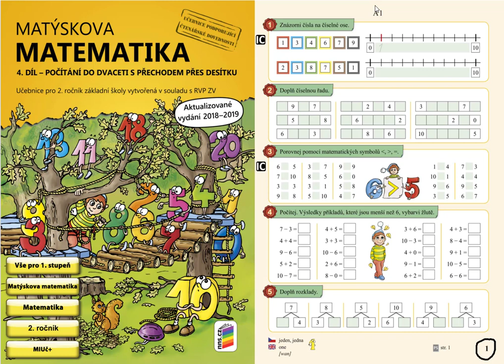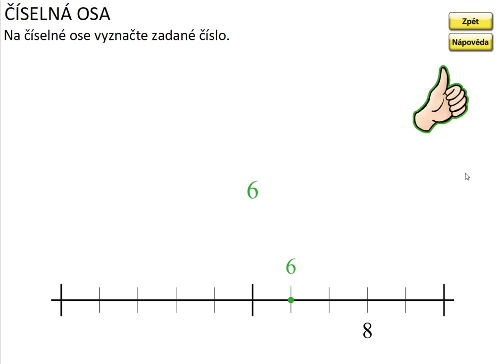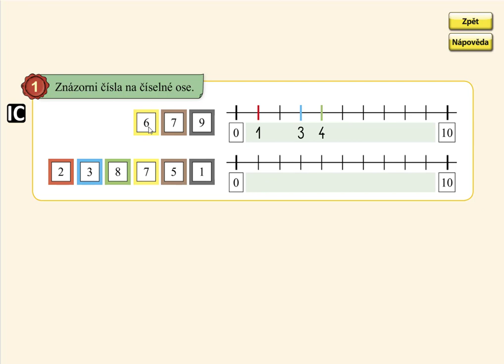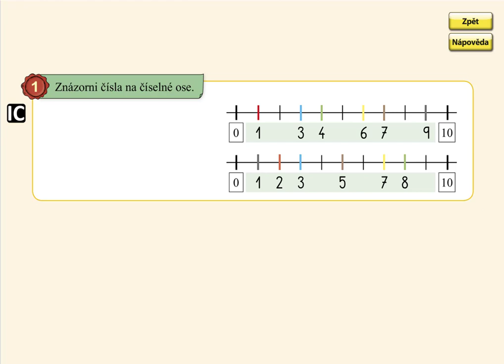Číselná osa v oboru 0 - 10, MATÝSKOVA MATEMATIKA 4. DÍL - POČÍTÁME DO DVACETI, str. 1, cv.1